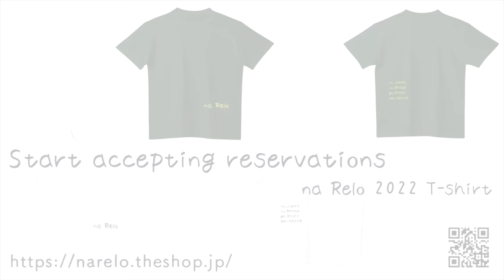【歌詞付】夏をあきらめて / 研ナオコ【Cover】Natsu-wo Akiramete by Naoko Ken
ナレロは毎週火曜日22時に新作動画を配信中🎥
現在は洋楽・邦楽チャンネルと２つあります！

💫ナレロ１１４thチャレンジ！💫

ナレロ今回のチャレンジは

研ナオコ「夏をあきらめて」

１９８２年９月リリースのナンバーです

この曲は同年７月にリリースされたサザンオールスターズのアルバム「NUDE MAN」に収録されていた楽曲で、このアルバムを聴いた研ナオコさんが『この曲を歌いたい！』と自らカバーを希望したそう

研ナオコさんはこの曲で
・レコード大賞金賞
・日本有線大賞有線音楽賞
・FNS歌謡祭優秀歌謡音楽賞
・全日本有線放送大賞優秀スター賞
を受賞

まさに大ヒット！

でも、研ナオコさんが歌手であること、今は知らない人も多いんでしょうかね〜🤔

今回の曲ももちろんだけど、「愚図」や「かもめはかもめ」「あばよ、」とか、名曲沢山ありますよね！
「窓ガラス」も好きだったな〜
研さんの独特な声や雰囲気が好きでアルバム持ってました♪

夏はまだまだあきらめてませんが！笑
この曲を聴きながら夕暮れ時の海辺をお散歩‥
なんて優雅なこと出来たらいいな〜⛱

Member
Vo.  藤本純子（ベティ・Bettie）
        Junko Fujimoto
Vo.  レイナ
         Rayna
Gt.  真木泰佑（リッキー・Ricky）
         Taisuke Maki
Per. 足立ケン太
         Kenta Adachi

LIKES,SHARES,SUBSCRIBES
ARE VERY MUCH APPRECIATED!!!

We are uploading new video clips every Tuesday on either this channel, or on our English Song Cover channel!

💫na Relo's 114th challenge!💫

Natsu-wo Akiramete
by Naoko Ken

Released 1982

Song written by Keisuke Kuwata

This song was originally released by Southern All Stars the same year

Naoko heard their album “NUDE MAN” and instantly said “I want to sing this song!”

Naoko Ken is a Japanese singer, actress, and also a comedian
Love her songs and love her sense of humor!!

We’ll see you again next week👋😊